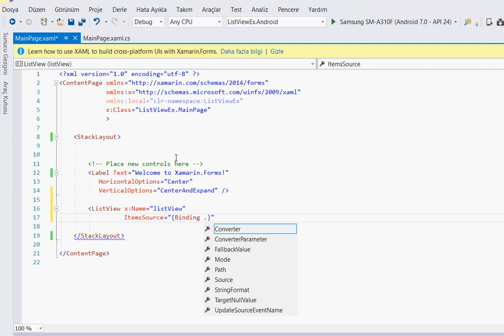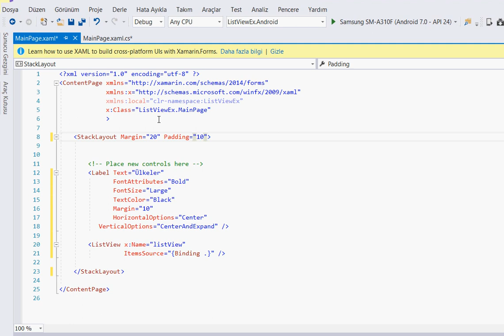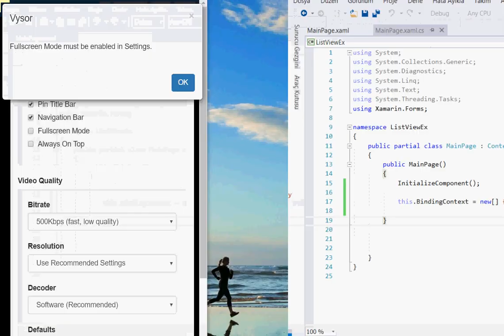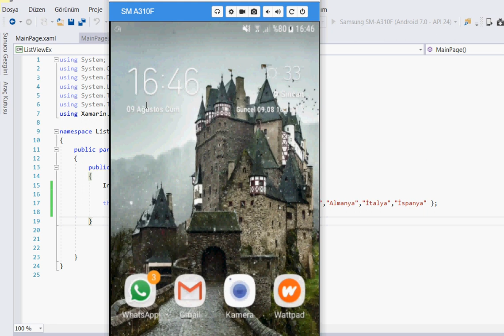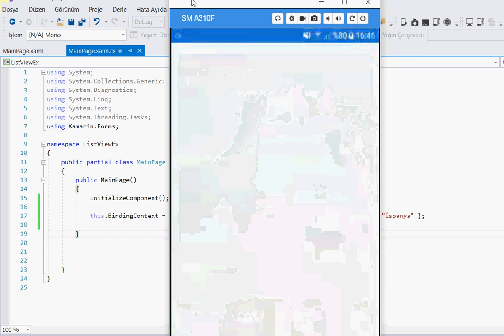Xamarin Eğitimi - 3. ListView Example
Xamarin.Forms ile basit bir ListView örneği yaptık.